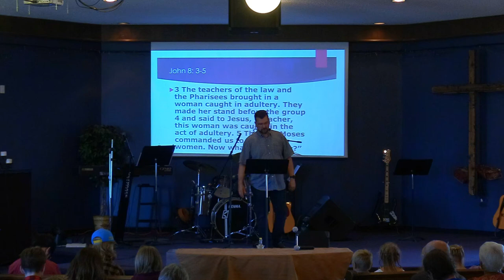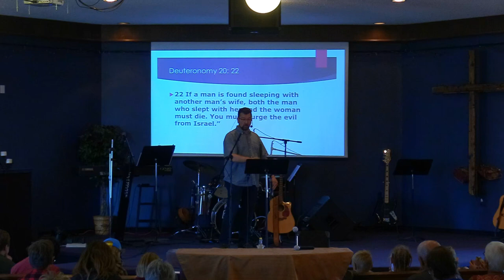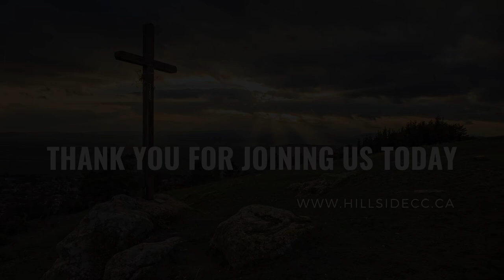July 14th: Pastor Clint Lange - "Jesus Displays Wisdom and Mercy"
July 14th, 2024:  Welcome to Hillside Community Church of 100 Mile.  Today's teaching comes to us from Pastor Clint Lange. It is based on John 8:1-11 and is titled: "Jesus Displays Wisdom and Mercy".